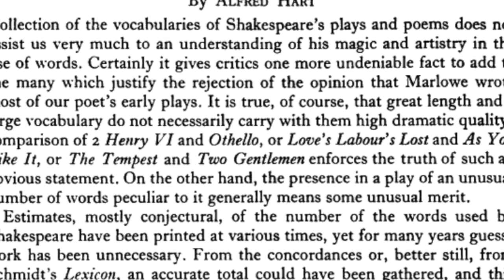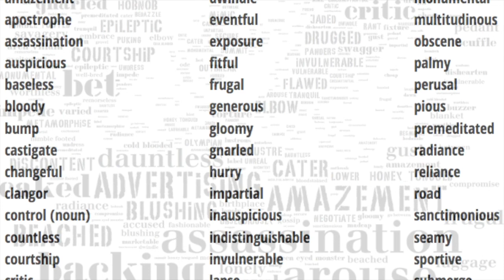How many words did Shakespeare invent?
William Shakespeare used more words than any writer in any language. A large number of these  words were not previously known. How many did he invent?

Script adapted from this free article (3 minute read on Medium)

English language level: Upper Intermediate B2